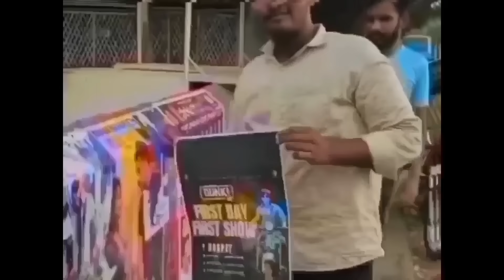Taran Adarash Dunki HUGE 5 Day Advance Booking Report | Dunki Shahrukh | Dunki SRK Movie SRK